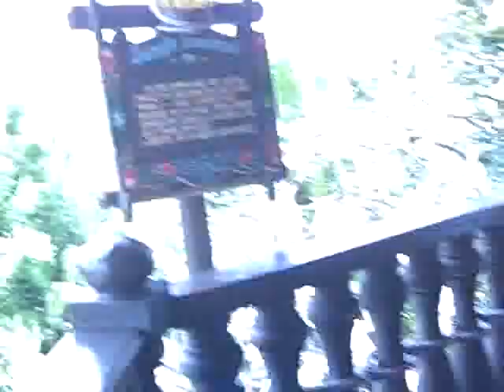Disney World-Tree House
Recorded on August 25, 2009 using a Flip Video camcorder. Disney World-Tree House